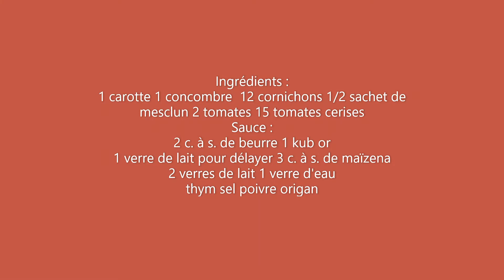Salade minceur et poulet à la sauce blanche